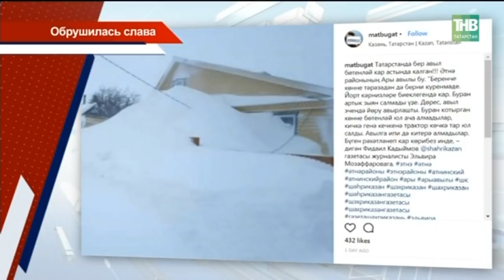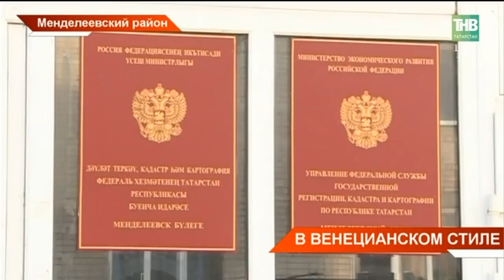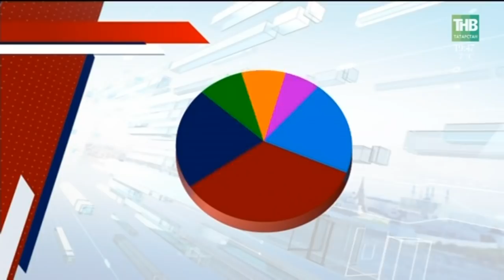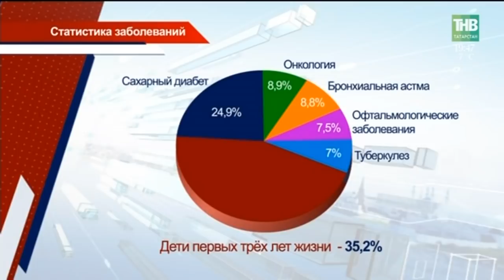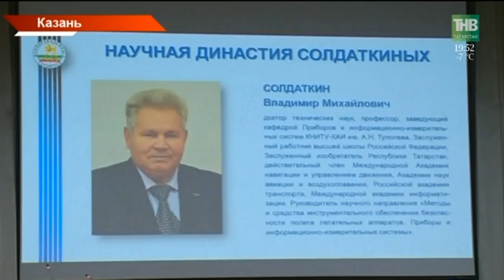Новости Татарстана 08/02/18 ТНВ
→  Великолепная пятёрка. Татарстанцы - в финале Всероссийского конкурса «Лидеры России». 300 самых перспективных и молодых руководителей страны собрались в Сочи. Здесь предстоит выявить лучшие кадры. Они и составят костяк кадрового резерва России. Какие задания придумали наставники, в числе которых и Рустам Минниханов?
→ Кадры решают все. И сегодня сразу в трёх Министерствах – новые руководители. Президент республики Рустам Минниханов назначил новых министров экономики, экологии и лесного хозяйства. Их уже представили коллективам.  О горизонтальных и вертикальных рокировках в нашем сюжете.
→ Первую очередь "Салават Купере" планируют сдать к весне. Сегодня в жилом комплексе Государственный жилищный фонд, подрядчики и представители Минстроя обсудили ход строительства. 16 домов заселены, еще 3 могут принять новосёлов уже в этом месяцев.
→ Без окон и дверей, полна горница людей. На фото Атнинский район и местная улица Баумана. Где четвёртые сутки местные жители в прямом смысле разгребают последствия метели.  Почему эта внезапная слава атнинцев смущает, а сугробы по крыши только радуют?
→ А у них уже весна на сельской улице. В деревне Куразова Менделевского района почти венецианские пейзажи, но жителей это не радует. Из-за изношенных коммуникационных сетей трубы местами не выдерживают сильного напора воды. Когда искусственные ручьи в деревне пересохнут?
→ Отказываясь от льготных лекарств, пациенты совершают ошибку. Сейчас деньги выбирают 70 процентов льготников. Число тех, кто сожалел о таком решении за год выросло почти в два раза. Сегодня в госсовете на заседании комитета по социальной политике обсудили вопросы обеспечения бесплатными лекарствами, с докладом выступил аудитор Счетной палаты.
→ Собака бывает кусачей, только от жизни собачей. Так ли это сегодня решили проверить депутаты Госсовета и отправились в рейд по собачьим питомникам. Только за несколько последних недель от укусов шариков и бобиков пострадали как люди, так и животные. Так к примеру в Нижнекамске бродячие псы загрызли кроликов, кур и козу. Так от чего скалят зубы те, кто по сути являются другом человека?
→ В оттенках снежной вьюги. В Казани открылась выставка Тюменских художников в рамках выездных выставок «Союза художников России». Прочувствовать вместе со зрителем ритм и дыхание снежной белизны в разном цвете отправилась и  Алина Мусина.
→ Лучший вожатый, спортсмен, певец и танцор. В Казани статуэтки вручили самой активной татарской молодежи. Церемония "Сэмрух-2017" собрала на одной сцене более 70ти участников движения "Сэлет". Кому достались заветные статуэтки?

Координаты:
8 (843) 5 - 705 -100

Таяну ноктасы. В эфире: пн, вт, ср, чт - 19:00

7 дней. В эфире: вс - 19:30, 21:30